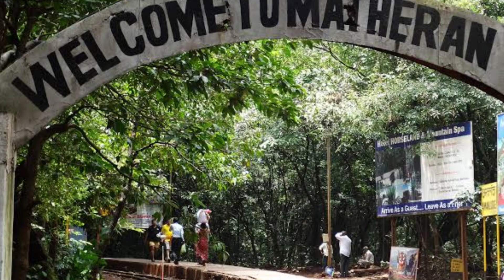8 Beautiful Hills Stations in India. अंग्रेजों का 100 साल पुराना Hills Stations आज भी Famous है भारत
8 Beautiful hills Stations in India That were Made Famous by the British